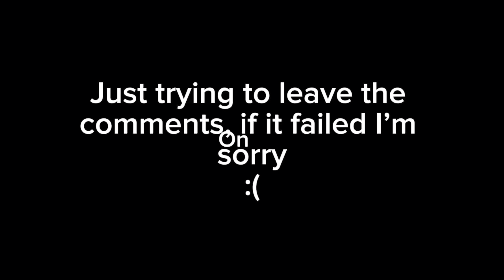M.P.S: Magmas annoying siblings!￼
Magma has to deal with his annoying siblings and is upset.